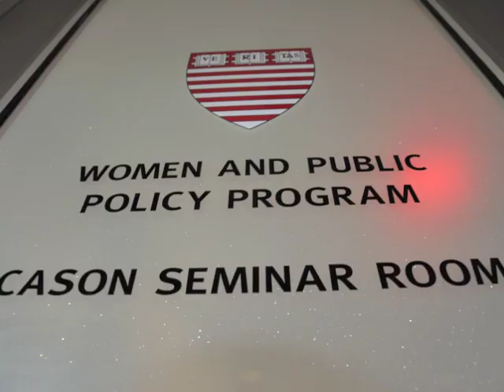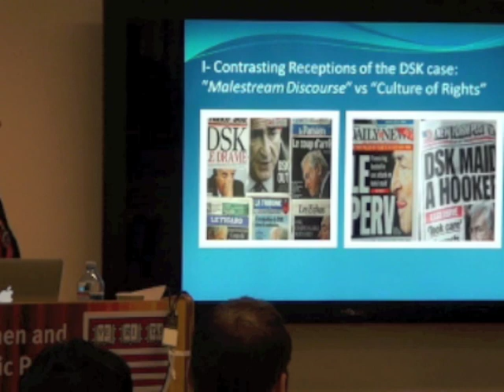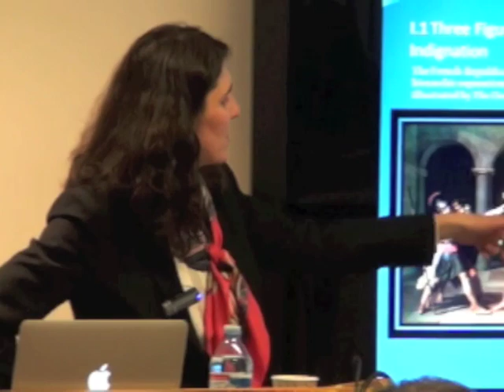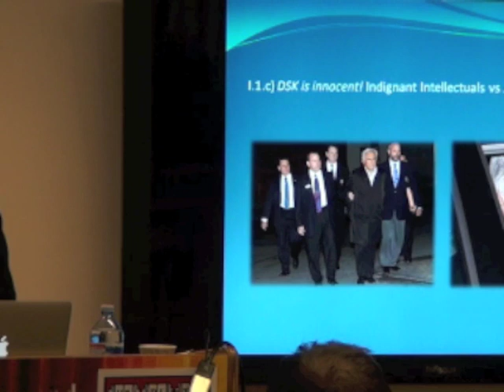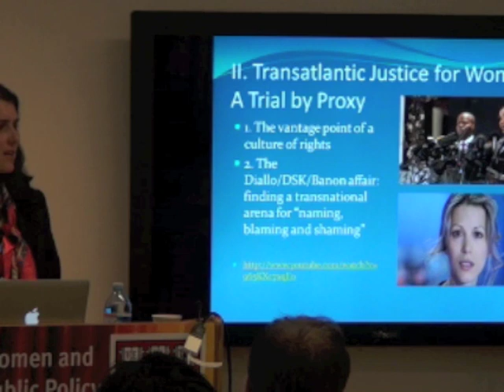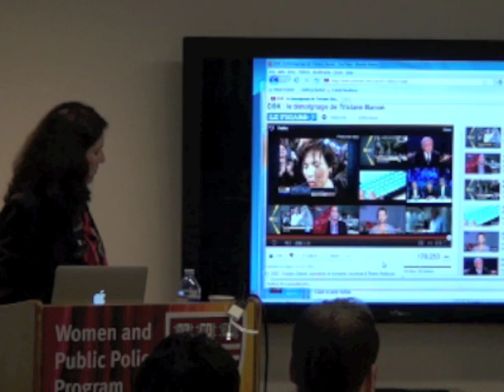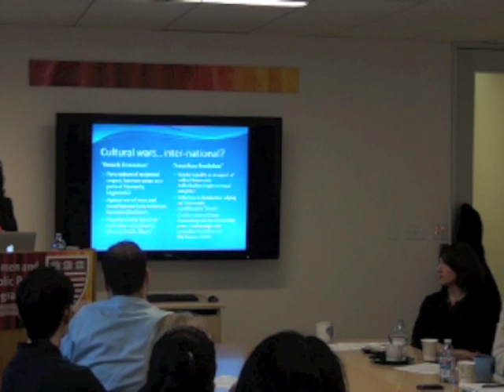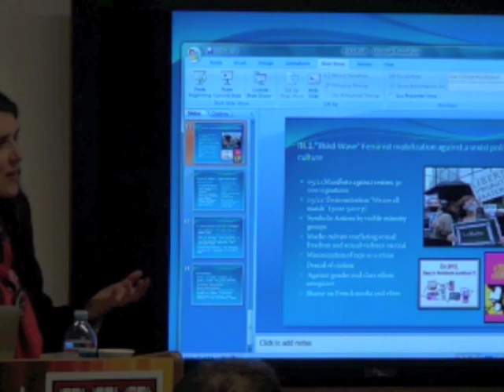WAPPP Seminar: A Transatlantic Perspective on the Strauss Kahn Affair, French Feminism Reexamined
Muriel Rouyer, Visiting Professor of Public Policy, Harvard Kennedy School. This talk examines how the Dominique Strauss Kahn affair exposed the ongoing struggles of feminism in France. Rouyer suggests that although French feminism is diverse, it can be developed further by creating a "culture of rights" inspired by both the United States and the European Union.